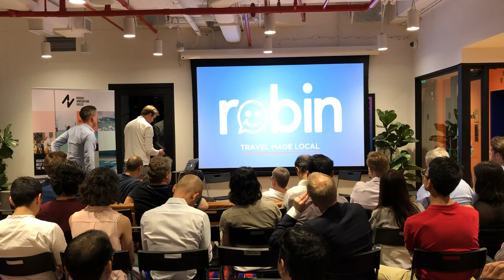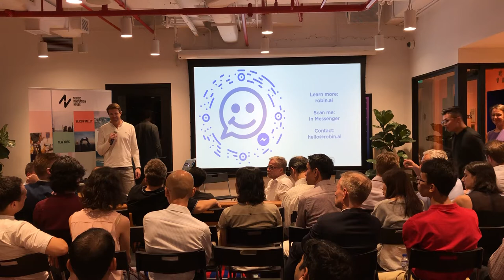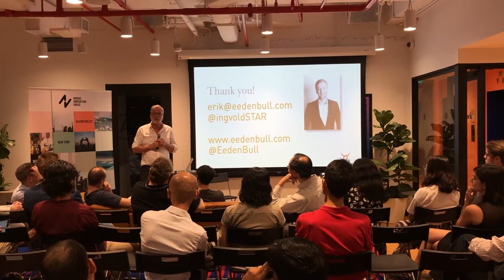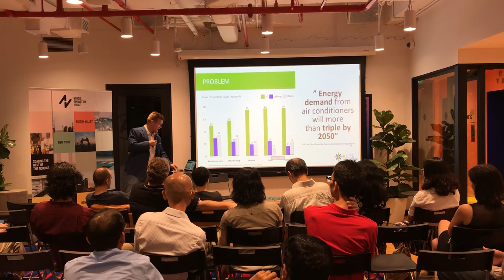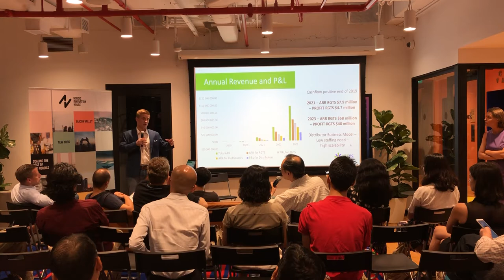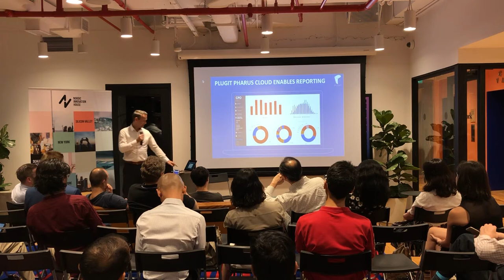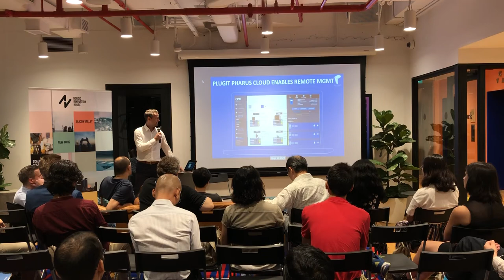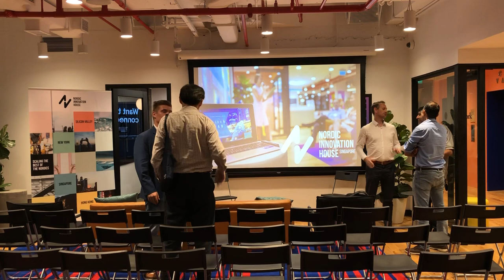PitchLab April, Nordic startup pitches + Q&A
Robin is a Singaporean Travel Chatbot that enables its travelers to ask for any kind of travel services simply by sending a message in Facebook Messenger or in our app. Robin is live in Singapore (m.me/travelrobin) and it helps travelers to Get Around, See & Do, Connectivity, Essential and Eat & Drink. No need to jump from app to app – get everything done one place. We help you get what you need, when you need it, during your travels. It’s like asking a local.

Paul Borde (CEO & Founder). Paul has been working within the start-up scene the two last years with the conversational interface in Paris and in Singapore. Previous to Robin, Paul worked with business development and marketing for Groupe PSA (Peugeot, Citroën, Opel, DS). In Groupe PSA, he had a role as Connected Services Manager developing a range of connected services and applications for the car manufacturer. He is very passionate about a conversational interface and predicts that voice technology will be important in the near future.

EedenBull provides new and unique payment and banking programmes to fulfill identified needs in the market, leveraged on global experience in payments and banking. With the opportunities emerging through new technologies and new regulation, EedenBull creates programmes, cards, payment solutions, new operating models – and new digital tools to manage the services. We deliver these banking-as-a-service (BaaS) products through our partner banks, enabling them to increase customer satisfaction and create lasting competitive advantages.
Erik Ingvoldstad (Co-Founder and Chief Experience Officer). Erik is a customer experience driven innovator, with a focus on solving real-world problems in the FinTech world. His background is from creative communication and digital transformation, and he has a deep love for technology as a catalyst for new ideas. Erik co-founded EedenBull in 2018 and leads their design and development operations from Singapore.

RenGlobe Tech Solutions (RGTS) is using the latest technologies such as AI and IoT to provide innovative ways to save energy without sacrificing comfort. RGTS has developed a state-of-the-art Climate Control Unit (CCU). CCU is primarily a cloud-based temperature management system that provides energy savings of up to 50%. Created by Swedish engineers with experience in designing fail-safe systems for the likes of Ericsson, CCU integrates with legacy stand-alone air-conditioning units.
Aleksi Heinonen (Co-Founder) since 2018 and is working on scaling of the business. He started his first business at the age of 18 in house 3D modeling, building, marketing- and permit pictures. Has a strong leadership education from the Naval Academy in Finland. An entrepreneur with extensive experience in sales and business development. He also worked as a consultant for several years for tech companies internationally on the new digital niche.

PlugIT is a provider of electrical vehicle (EV) charging solutions consisting of hardware, software and services. Our PlugIt Pharus Cloud and APP is innovative, secure and simple to use for charging point operators of all sizes. Using open standards we have integrated into all the major charger hardware suppliers creating a competitive marketplace for operators. Charging as a Service(CaaS) is our motto delivering tailor-made solutions for energy, fleet management, property, maritime and insurance sectors to name a few.
Tadeusz Jankowski (PlugIt Head of APAC) Ted worked in the supply chain solutions sector for Nokia in the UK, China and Singapore. In 2012 he started his tech entrepreneur career, founding and working in several start-up companies ranging from sports prediction and arbitrage (wallofsport.com), an online marketplace for home services (helpguru.sg), nutrition simplified (foodforreal.net) and, today, electric vehicle charging as a service.